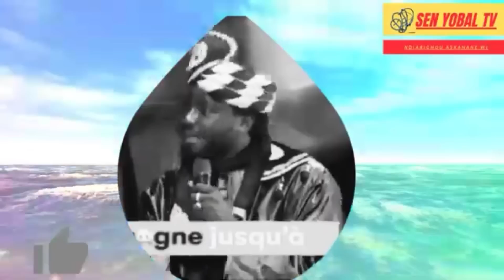Mara niass Parle sur l'affaire de kaliphon et adja thiara diaw Macky sall Ousman Sonko... 3em mandat